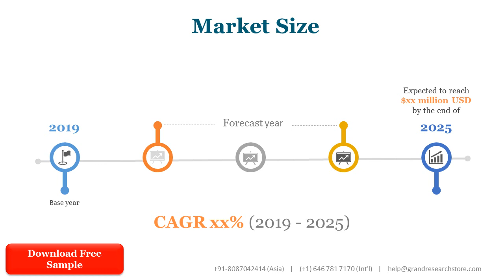Natural Food Colors and Flavours Market Global Outlook and Forecast 2021 2027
The global Natural Food Colors and Flavours market was valued at xx million in 2020 and is projected to reach US$ xx million by 2027, at a CAGR of xx% during the forecast period.